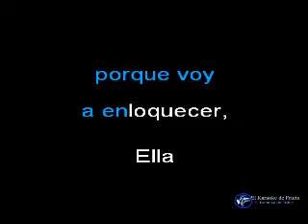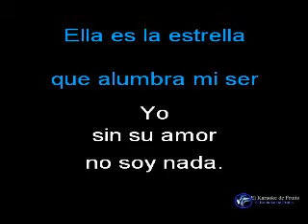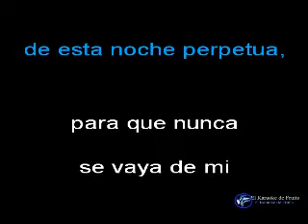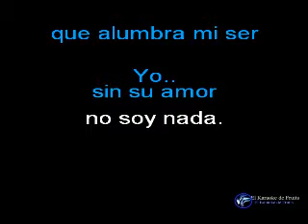LOS PASTELES VERDES RELOJ karaoke